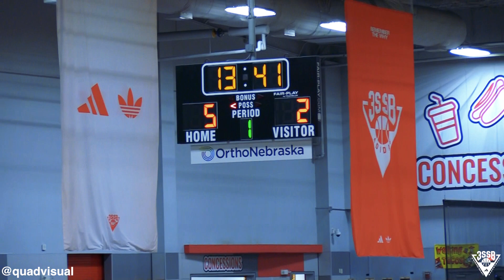Compton Magic vs Arkansas Hawks 17U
Full 17U Game
3SSB Adidas Circuit Chapter 1
4/22/2023 Compton Magic vs Arkansas Hawks